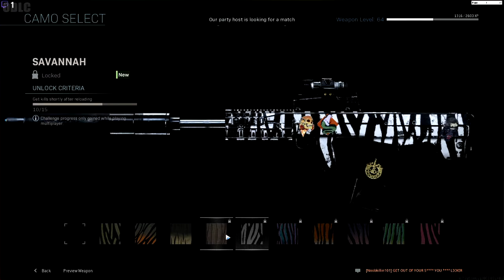Welcome to camp of duty! (MW Gameplay!)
intro/outro songs:
► Celldweller - I can't wait
► K-Drew - Firestarter

PC Specs:
► Astro A40
► GOXLR Mixer